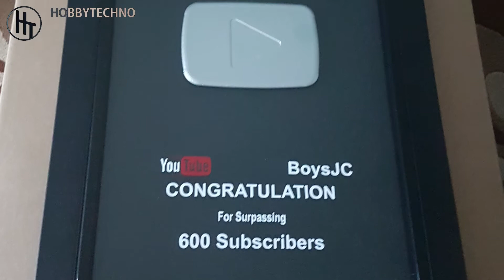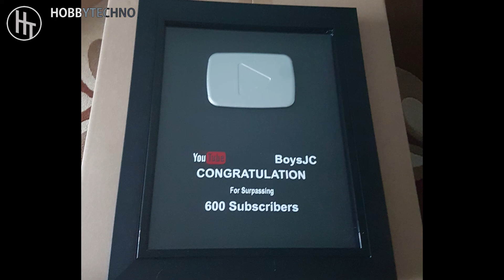Comment j'ai réalisé un Youtube Play Button (imprimante 3d)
Imprimante 3D, peinture en aérosol, cadre photo et du temps, pour réaliser ce Youtube Play Button.